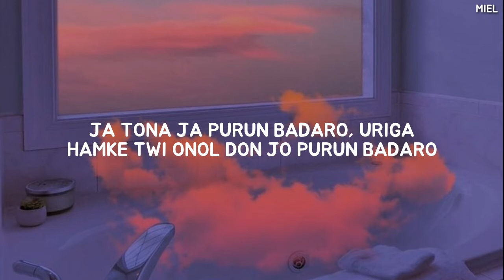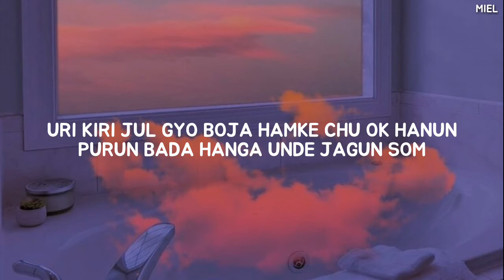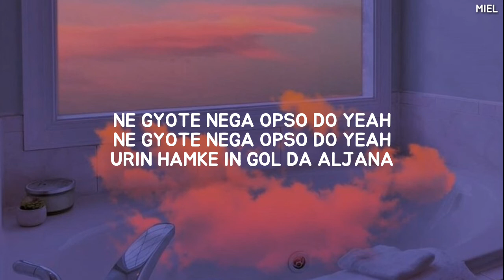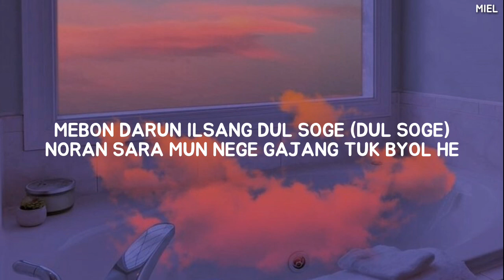BTS (방탄소년단) - 'TELEPATHY' Easy Lyrics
♪☆＼(^０^＼) credits♪(／^-^)／☆

Song: Telepathy

|ALL RIGHTS ARE ADMINISTERED BY BigHit ENTERTAINMENT|